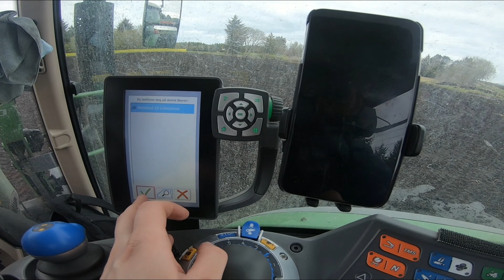A WEEK of SPRING work! | Spring 2022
So as a final episode of this spring I've decided to do a full week video. Sort of a process from a-z. Swedes is this weeks job. Hopefully you enjoyed it!